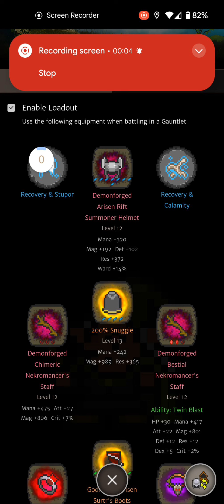Testing attempt for Grand Summoner Endless Speedrun.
Blood Pact 2 goes pew pew